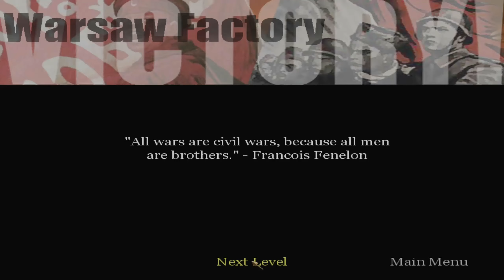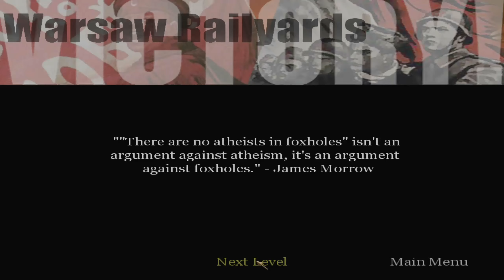CALL OF DUTY Walkthrough Gameplay Part 16 - RAILYARD (Full Game)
This Call of Duty Walkthrough Gameplay includes the complete single-player Campaign mission with Full Game Gameplay on PC. This applies to other platforms like PS5, PlayStation 5, Xbox Series X, XSX, Xbox Series S and Nintendo Switch, wherever the game was released. My Call of Duty Gameplay Walkthrough will feature the Full Game Story Campaign. This Call of Duty Gameplay Walkthrough will include all Campaign missions, Cut Scenes, Cinematics, OST, Soundtrack, New Single Player gameplay and more until the Ending of the Single Player Campaign Story. I will not focus on any multiplayer gameplay (if it exists), but only on the single-player and main missions of the game.

Call of Duty® delivers the gritty realism and cinematic intensity of World War II's epic battlefield moments like never before - through the eyes of citizen soldiers and unsung heroes from an alliance of countries who together helped shape the course of modern history. Play through the chaos of battle as part of a well-trained squad, that lays down covering fire and pulls its wounded to safety. In addition to authentic squad movements and tactics, each soldier's distinct personality and training comes out on the battlefield. No one soldier or nation single-handedly won the war. For the first time, Call of Duty® captures the war from multiple perspectives, through the eyes of American, British and Russian soldiers. Battle through 24 missions spanning 4 interconnected historical campaigns. Take on mission objectives ranging from sabotage and all-out assault to stealth, vehicle combat and rescue. Authentic weapons, locations, vehicles and sounds of war all contribute to the realism, immersing you in the most intense World War II experience yet.